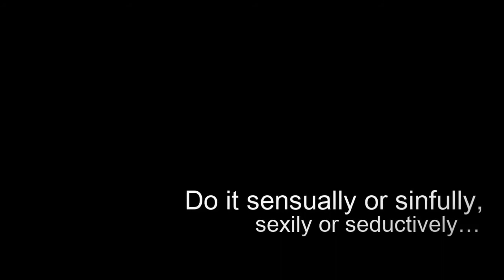Seriously Sensual Plus Size Chemises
We are incredibly excited to bring you our latest plus-size chemises look book. Inside you will see a taste of our plus size chemises that will complete your plus size lingerie collection. Take a look at our full plus size chemises department